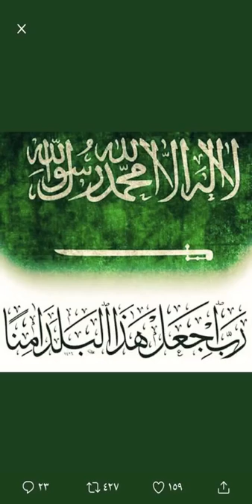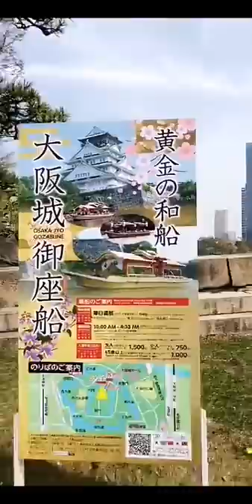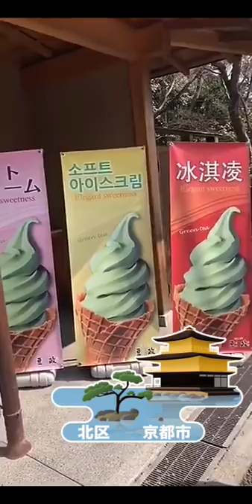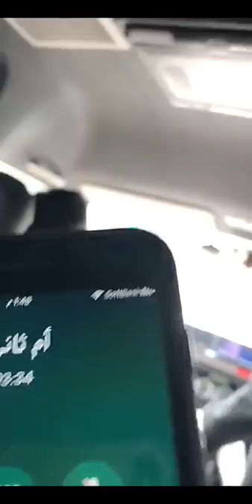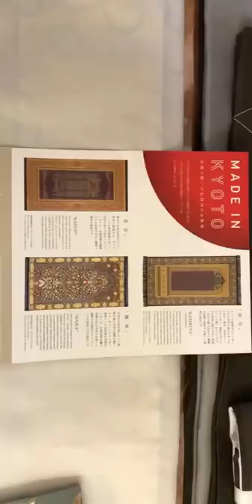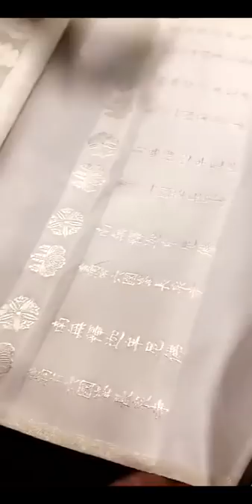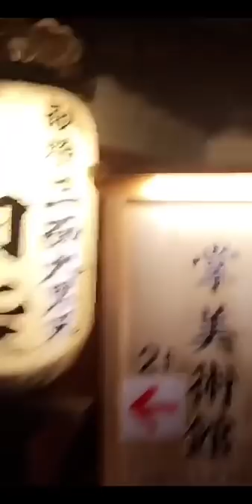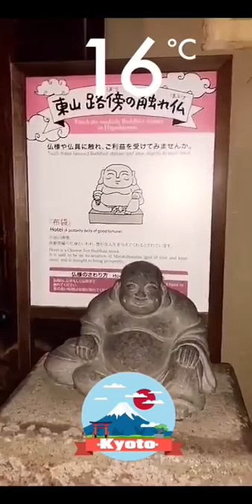خالد الخالدي-زيارة اقدم مصنع نسيج تقليدي في مدينة كيوتو اليابان